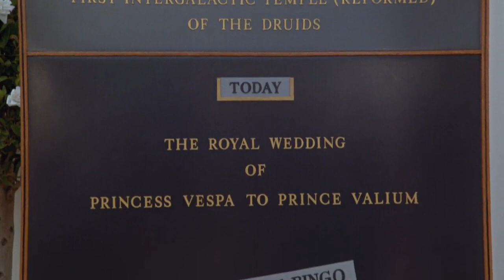Spaceballs (1987) Runaway Bride Scene